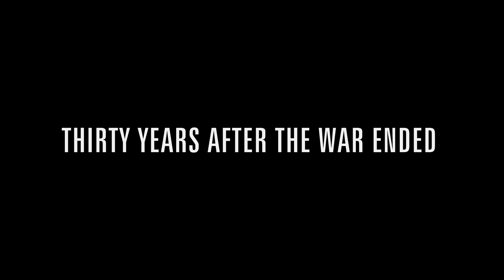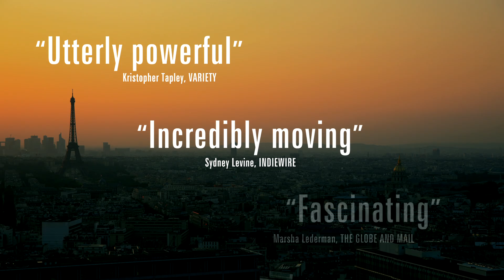Claude Lanzmann: Spectres of the Shoah | Official Trailer | HBO Documentary Films | 2016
The official trailer for Adam Benzine's film CLAUDE LANZMANN: SPECTRES OF THE SHOAH (2016 Academy Award® Nominee, Best Documentary Short Subject).

In 1973, French journalist Claude Lanzmann began work on a film about the Holocaust that would change his life forever. Twelve years later, having shot more than 200 hours of footage, the maverick filmmaker finally completed "Shoah", his nearly 10-hour-long masterpiece, which today ranks among the greatest documentaries ever created. In "Claude Lanzmann: Spectres of the Shoah", the 90-year-old iconoclast opens up for the first time about the trials and tribulations he faced while creating his magnum opus, and the weight it left him carrying.

In addition to his years spent tracking down Nazi officials and traumatized death camp survivors, the filmmaker also discusses his teenage years fighting in the French Resistance, his relationship with existential philosophers Simone de Beauvoir and Jean‐Paul Sartre, and his hopes and expectations for the future, as Emmy®-winning composer Joel Goodman (Clinton, JFK) provides a poignant and moving original score.

Written, directed and produced by Adam Benzine. Co-Produced by Kimberley Warner. Edited by Tiffany Beaudin. Original Music by Joel Goodman. Executive Producer: Nick Fraser. Associate Producers: Halim Benzine, Kelsey Irvine, Alex Ordanis.

The film premiered on HBO in the U.S. on May 2, 2016.